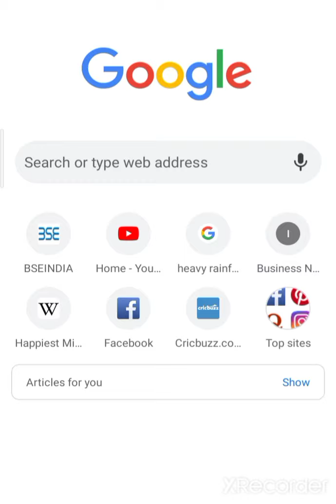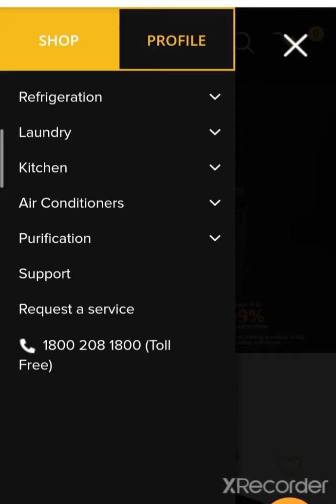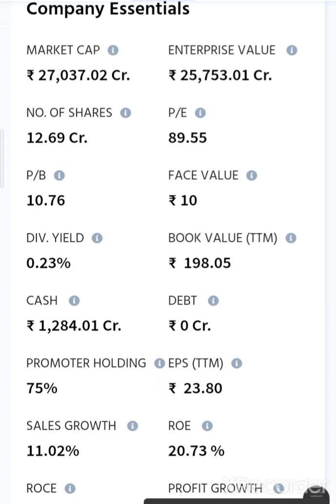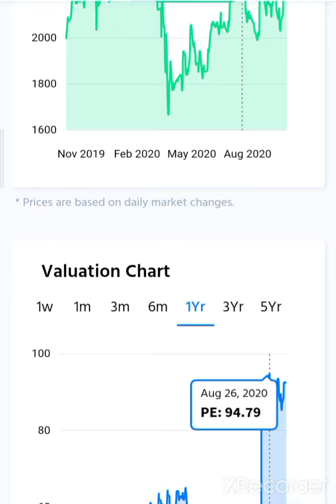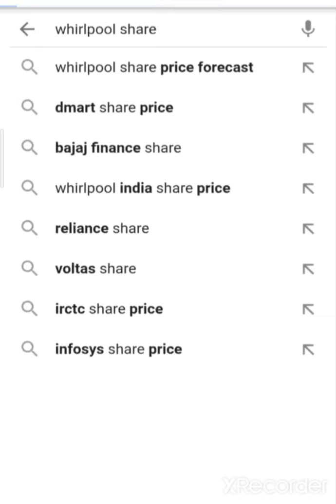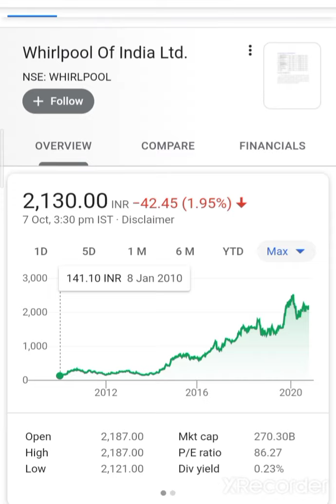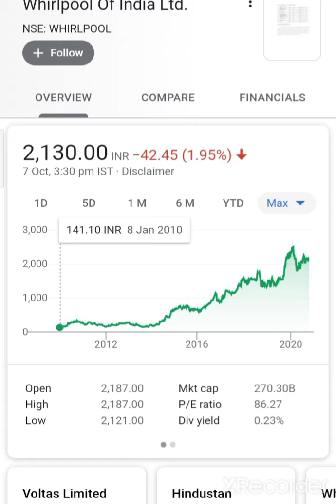Diwali Special Stock💥 करोडपती बना देगा 5x Return whirlpool share Multibagger Whirlpool India share